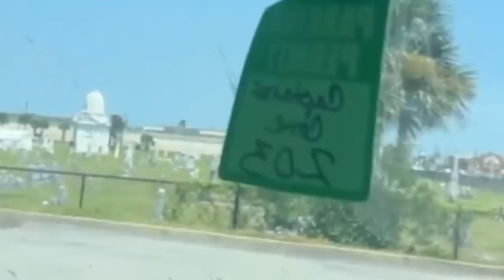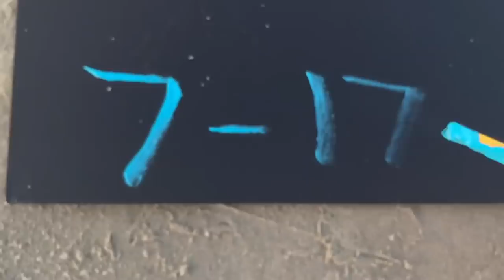Blily 💗vlogs the beach with my boyfriend Hayden 💗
Hey! I’m back with a Vlog of my boyfriend Hayden and me on our quick beach trip!